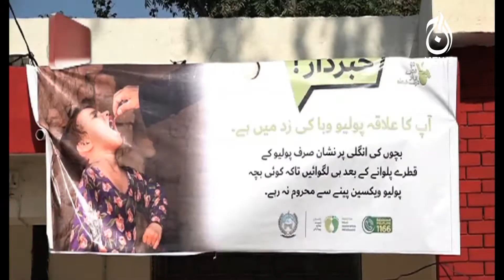Aaj Exclusive | Pakistan ko polio free banany ka mission | Aaj News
Aaj Exclusive | Pakistan ko polio free banany ka mission | 23 Aug 2022 | Aaj News

Host: Farzana Ali

Aaj TV Official:
shorturl.at/iBDNX